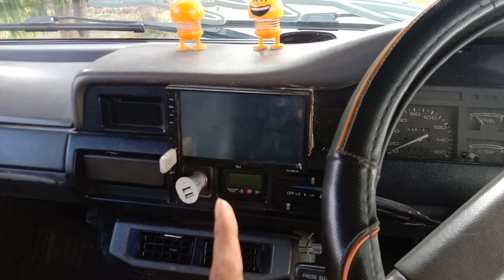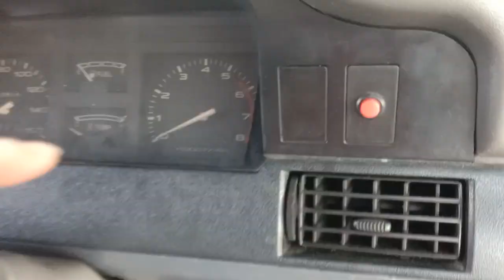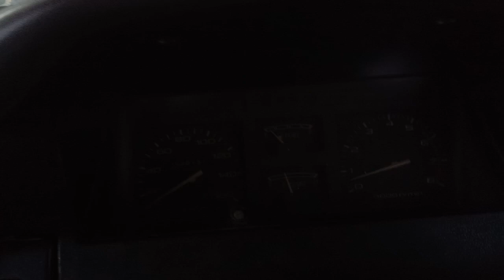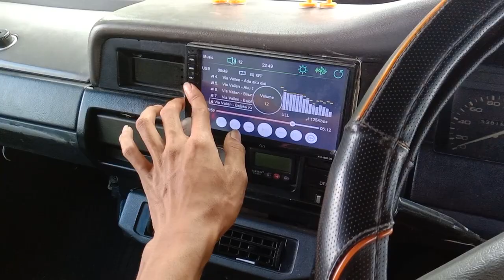Review toyota kijang grand extra|tampil anak muda😍toyotakijang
review kijang grand extra th 96 cc 1.8
alhamdulillah sudah laku
mobil nyaman kijang tiada dua nya